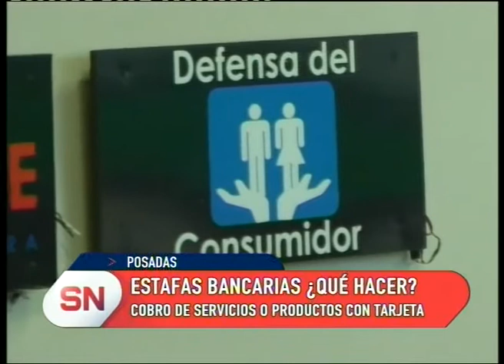Misiones "Estafas bancarias: ¿qué hacer?"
En los últimos días los bancos comenzaron un campaña para evitar estafas bancarias. Desde Defensa del Consumidor nos informan que hacer ante una estafa o el cobro de algo involuntario.